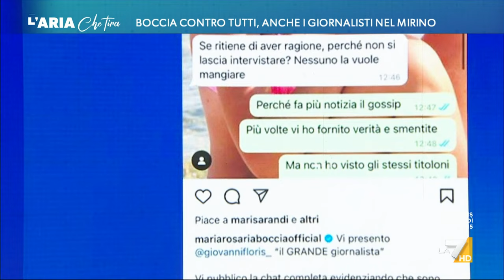Chat tra Maria Rosaria Boccia e il giornalista de Il Tempo, Tommaso Cerno la canzona: "È come ...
Tommaso Cerno (Direttore de Il Tempo) a David Parenzo su Maria Rosaria Boccia: "Ha fatto foto con tutti, sicuramente ci sono anche foto con te", "Io ho foto solamente con mia moglie e basta, felicemente".